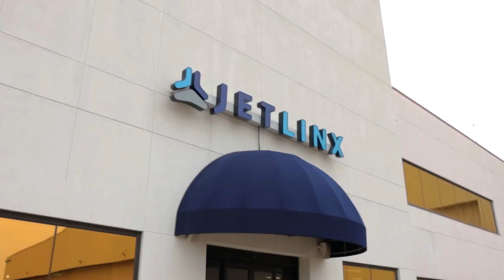Jet Linx Houston Private Terminal Walkthrough